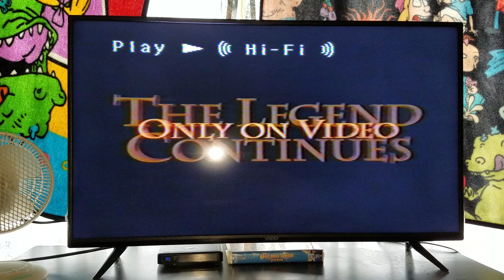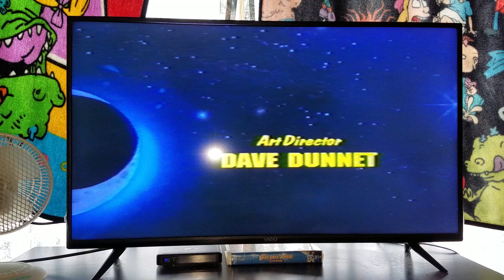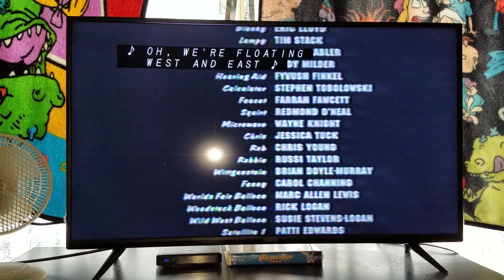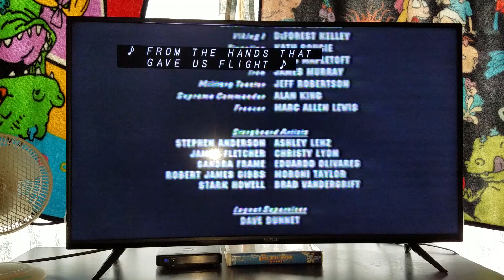The Brave Little Toaster Goes To Mars (1998) Opening & End Credits (Edited Version With Voice Over)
NOTE: This was taken from The Brave Little Toaster Goes To Mars 1998 VHS

Requested by: Brendan's Movie Corner Backup (Brendan Pippin) this afternoon today for 11/13/2022